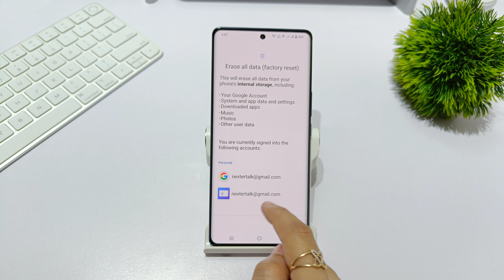How to reset factory data in vivo x90 | Vivo x90 pro me sara data delete kaise kare